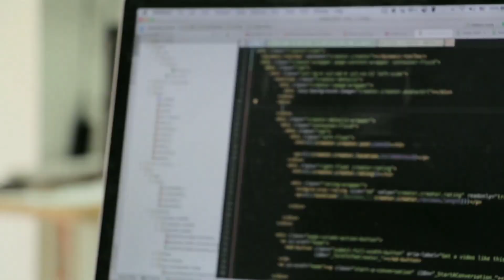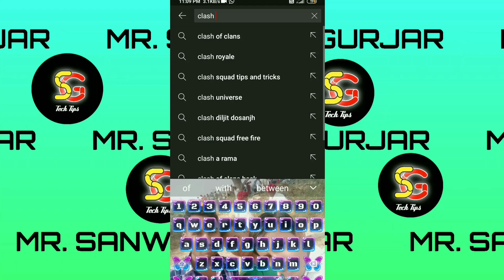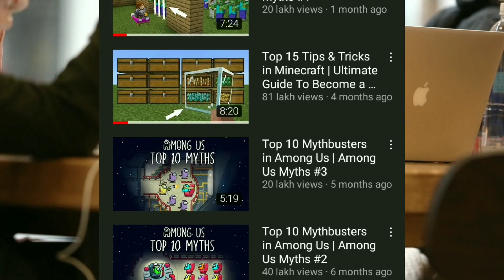gaming channel grow kaise kare. gaming channel par subscribers kaise badhaye 2021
Today's topic
How to grow gaming channel 2021 fast. gaming channel kaise grow kare in 3days 0 Subscribers. how to grow pubg gaming channel. How to grow any gaming channel 2021. Fast grow gaming channel 2021. Gaming channel 7 din me kaise grow kare. Pubg gaming channel kaise grow kare 2021. Grow gaming channel. Fastly grow gaming channel. Gameing channel kaise grow karte hai. Gaming channel grow karne ke liye kya kare. Top gaming channel 2021. Pubg top gamers. Rush gaming game play. Battleground mobile India live game play grow fastly. Bgmi grow channel. Bgmi game play. Gaming channel grow. Gaming channel. Grow channel. Gaming. Pubg gaming channel. PUBG GAMERS.

Mr. Sanwar gurjar